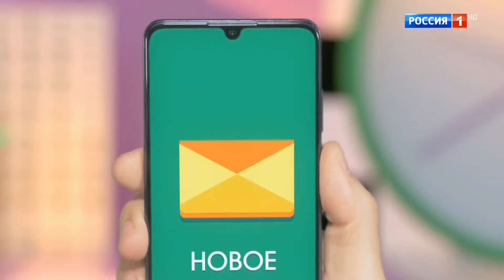«Утренняя почта с Николаем Басковым». Эфир от 30.04.2023 //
Кумир миллионов, народный артист Николай Басков отвечает на письма телезрителей. В это воскресное утро прозвучат песни Григория Лепса, Клавы Коки, Дианы Арбениной, Натальи Подольской.